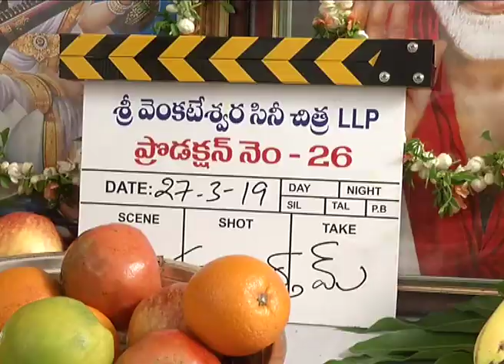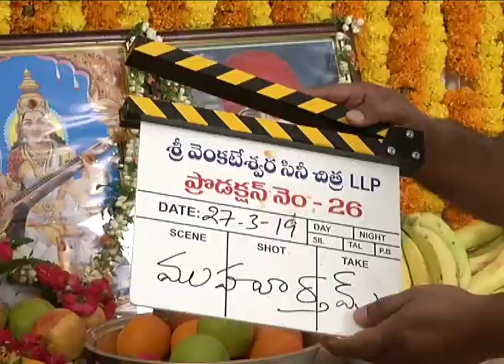Gopi Chand BVSN Prasad New Movie Launch